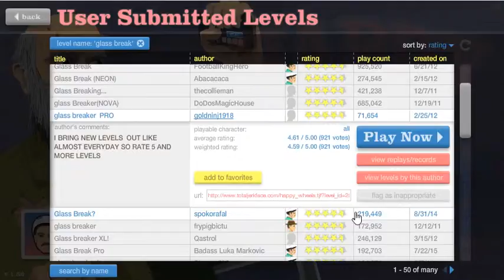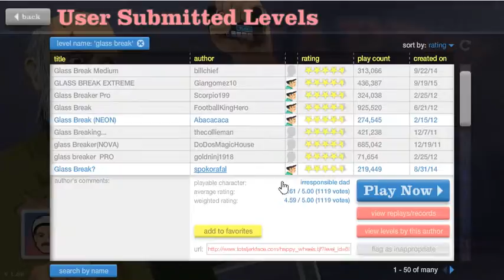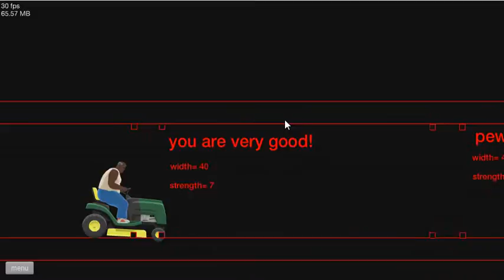Happy Wheels Gameplay Part 2